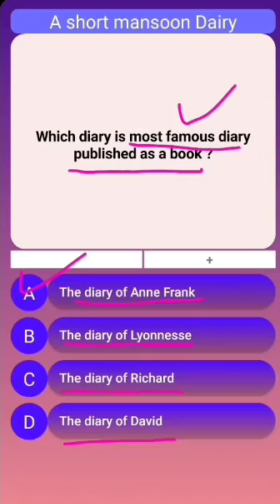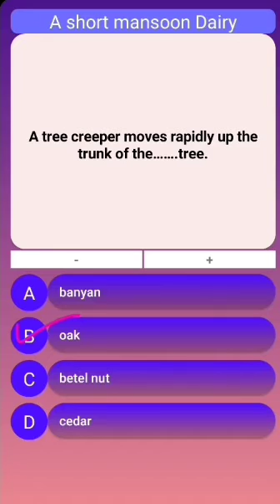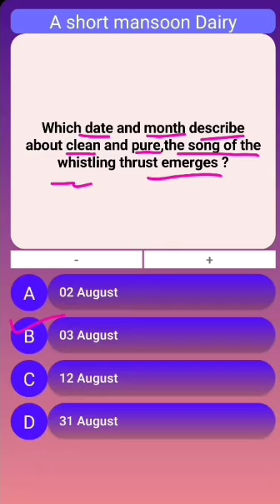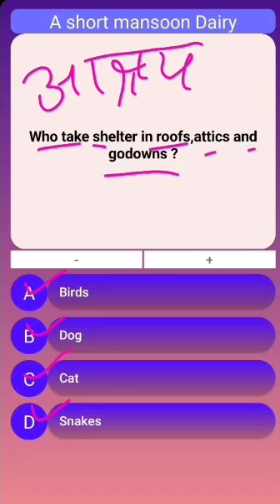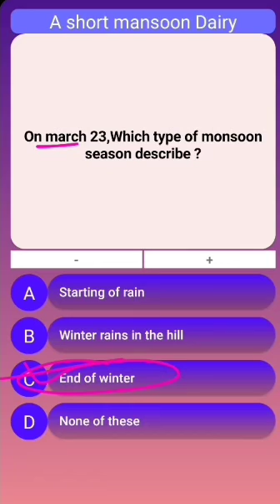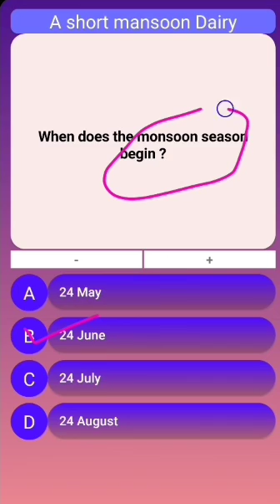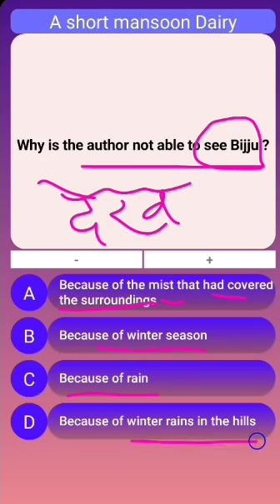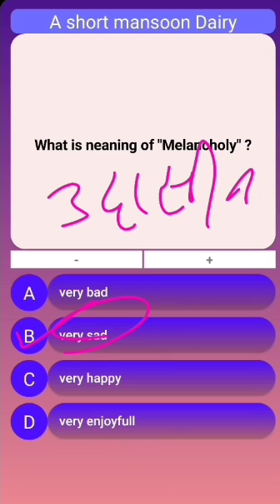MCQ ( Part1 - A SHORT MONSOON DIARY - CLASS-8 - ENGLISH )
In this lecture of English, we will read about the MCQ of chapter " A SHORT MONSOON DIARY " .
This will help you to prepare your topic in a better way.

LEARNING POINT